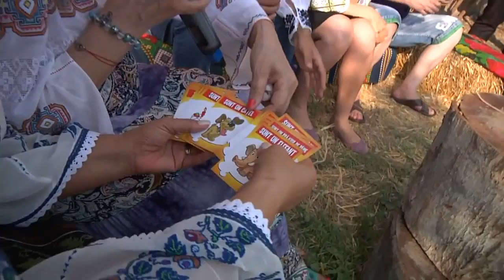ILEANA CIUCULETE si CORNEL GALES ...2016 , Emisiunea Matinali si Populari .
Ileana Ciuculete Si Cornel Gales , in  emisiunea Matinali si Populari  2016 .
O emisiune plina de divertizment , veselie , asa cum ei ne- au obijnuit si asa ne vom aminti mereu de ei .Dumnezeu sa va odihneasca in pace , oameni frumosi si dragi .❤❤❤😢😢😢